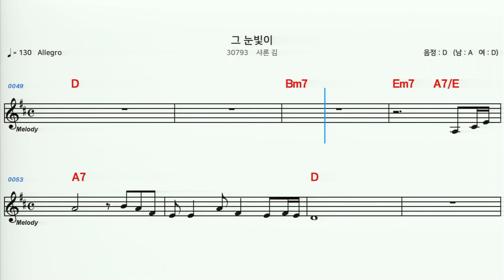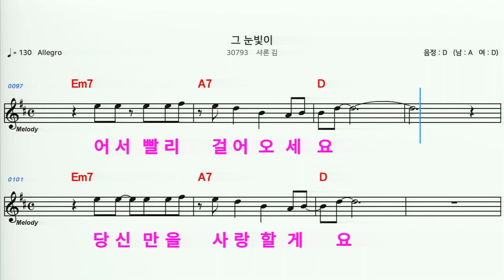(MR) 30793 그눈빛이 - 샤론김